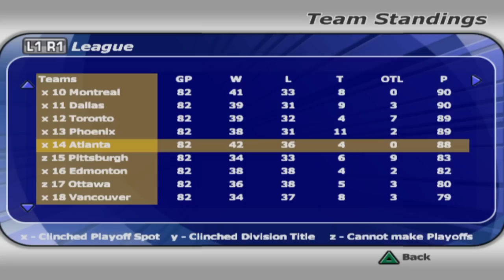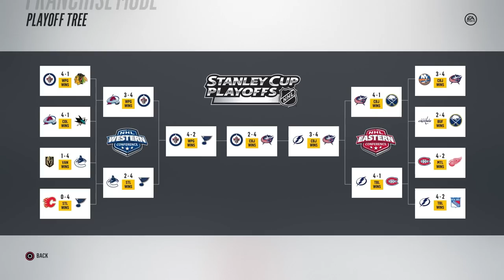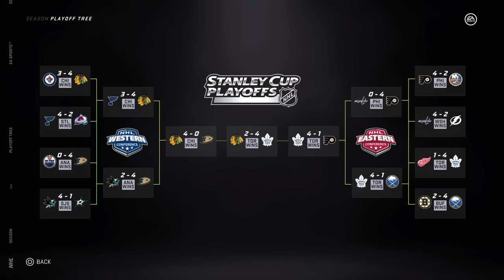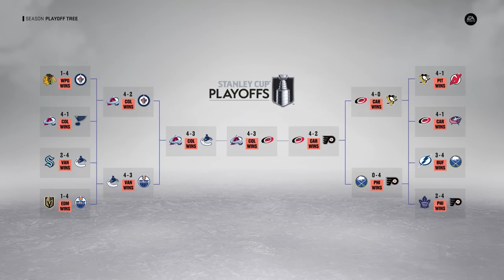Adding A 99 Overall To The Worst Team In Every NHL Game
In today's video, I have added a 99 overall to the worst team in every NHL game.